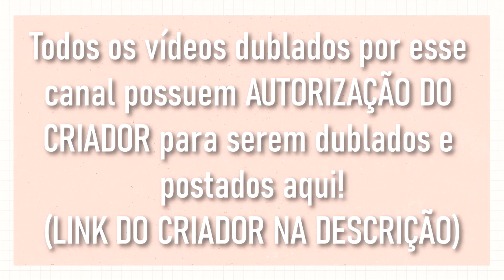[ DUBLADO ] Se eu estivesse em 3 Modinhas 🤡 | GACHA LIFE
⭐ CAMISETAS DO CANAL: pesquisa no Google por: LOLJA ANA STORIES

↪ Personagens do mini filme:

– Bedi Boi e Norman:  @BloonGeumFandub
– Portal e João:  @TheWalkingToys
– Mike: @kazukitanimoto_vn
– Mat: Paulo Vitor
– Ana: @carmengachastar
– Uma pessoa: Insta: @Jully_batatah
– Aurora: Insta: @athayarielle